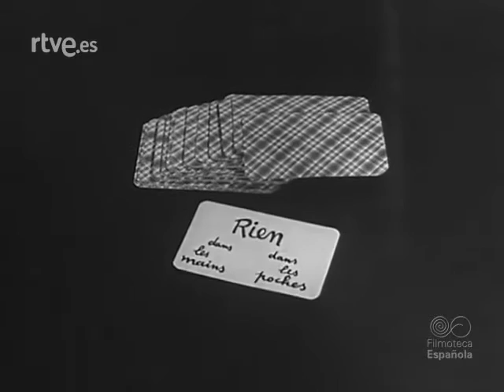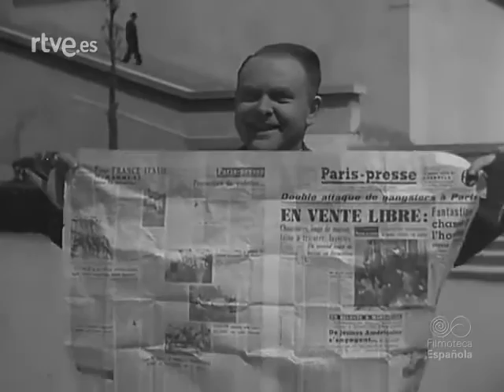Revista Imágenes I El Ilusionismo [1956]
En este programa se puede ver imágenes sobre diferentes ámbitos de la magia. Primeros efectos visuales como teatro de sombras, autómatas, film de Georges Melies. Después toda una gama de  trucos de magia.